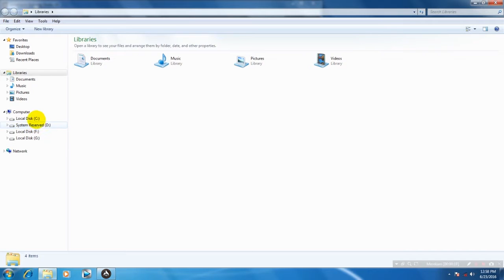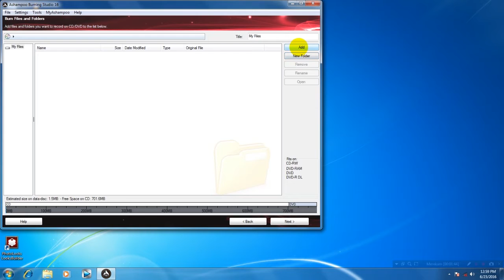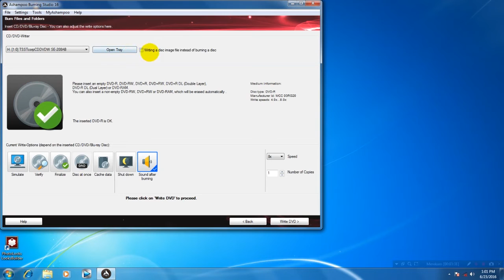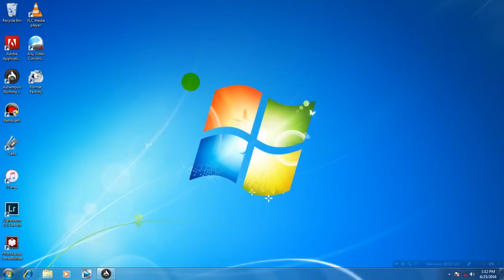Cara Burning File Dengan Ashampoo Burning Studio 16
☆RM PICTURES TEAM☆